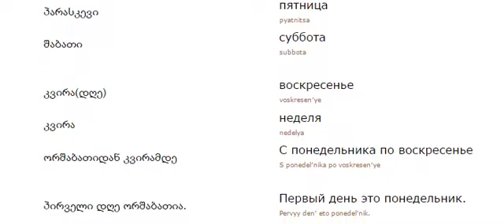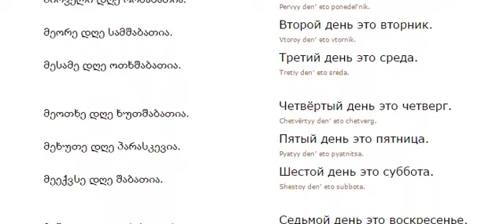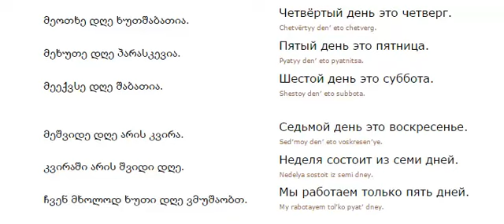რუსულის გაკვეთილი 9 (კვირის დღეები)/Russian Lessons 9/Уроки русского 9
» გამოიწერეთ არხი და გააზიარეთ ვიდეოები რათა მეტმა ხალხმა ნახოს. დაიდება თითოეული ენის 100 გაკვეთილი. ასევე არ დაგავიწყდეთ რეკლამაზე კლიკი Click on Ad!!